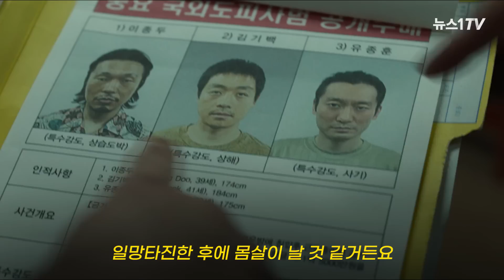"내가 마동석을 닮은 게 아니라, 마동석이 날 닮은 거죠"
(서울=뉴스1) 문동주 기자,임승범 인턴기자 = "제가 마동석을 닮은 게 아니라, 마동석이 절 닮은 거죠."

21년 넘게 강력계 형사로 일하다 은퇴 후 현재는 탐정사무소를 운영하는 김수환 대표. 그는 지난 8일 뉴스1과 인터뷰에서 영화 '범죄도시2' 속 '마석도'의 실제 모습을 보는 듯 거침없는 경험담을 전하며 이처럼 말했다.

중부경찰서, 강남경찰서, 성동경찰서 등에서 강력계 형사로 일한 그는 배우 마동석이 연기한 '마석도' 캐릭터에 대해 "과장된 부분들도 없지 않아 있지만, 범인을 검거할 때는 그만큼 과격해질 수밖에 없는 것 같다"고 말했다.

그는 "영화처럼 실제 검거 현장에서 형사들의 몸이 베이는 등 몸이 다치는 경우가 많다"며 "정보 누설의 이유로 파출소에는 알리지 않고 조직폭력배 숙소를 급습하기도 했는데, 시민들이 조직 간의 패싸움인 줄 알고 신고해 타격대까지 출동한 경우도 있었다"고 회상했다.

그는 "한편으로는 열심히 잡은 범죄자들에게 솜방망이 처벌이 내려질 때 허탈하다"며 "판사님들이 한 달이라도 파출소 같은 곳에서 근무 해봤으면 좋겠다. 왜 범인이 판사한테 반성문을 써서 제출하면 그게 형의 감경을 시켜주는 이유가 되는지 이해하기 어렵다"고 목소리를 높였다.

보복이나 협박은 없냐고 묻자 그는 "편지는 두어 번 받아봤는데 내용은 '출소해서 찾아온다'는 거였다"며 "그래서 오라고 답장을 보내줬는데 안 오더라"며 웃어 보였다.

그는 '범죄도시2'의 흥행에 대해 "사람들에게 시원한 재미를 줘서 좋다"면서도 "너무 폭력적인 부분만 부각하기보다는 형사들의 고충과 애환도 비춰주면 좋겠다"고 말했다.